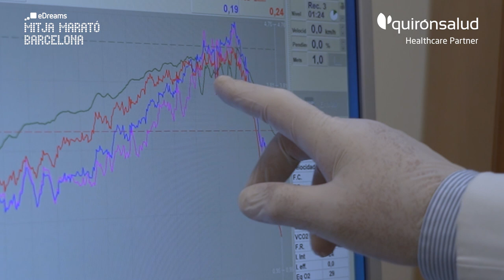MitjaMaratóBarcelona 2023 ¿Cuándo someterse a una prueba de esfuerzo?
El Dr. Gustavo de León, jefe del Servicio de Cardiología del Hospital El Pilar, nos explica cuándo es necesario someterse a una prueba de esfuerzo antes de participar en una prueba de larga distancia, sobre todo si no estás muy habituado a hacer deporte, ya que permite detectar patologías cardiacas antes de que puedan dar la cara. Quirónsalud, Healthcare Partner de la eDreams Mitja Marató de Barcelona 2023.